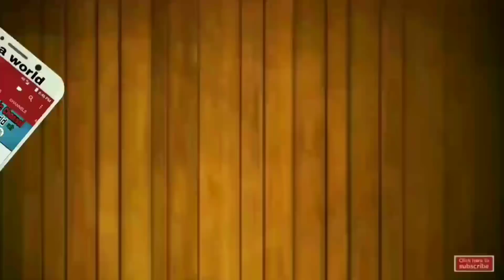Juloos E Mohammadi ﷺ me na Karen ye galti || जुलूस ऐ मोहम्मदी में न करें ये गलतियां || Raza world